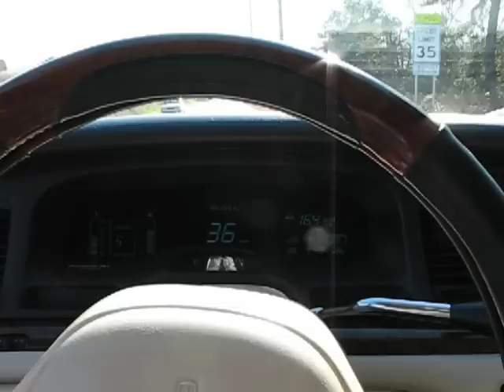1996 Lincoln Town Car short acceleration run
0-40ish? twice